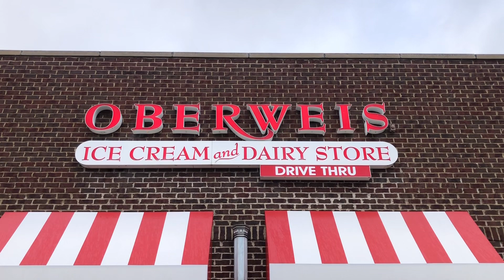Oberweis | Ice Cream and Dairy Store | Gurnee, Illinois, USA | Family